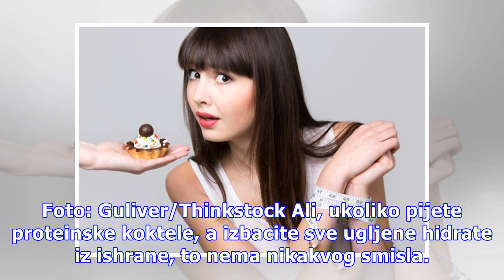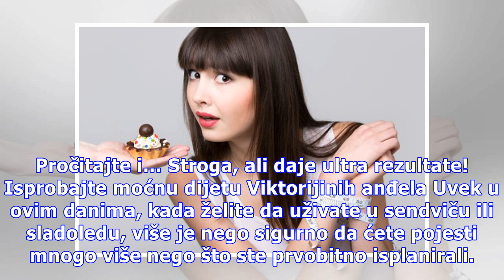Držite dijetu, a ne mršavite? Gotovo sigurno pravite ovu grešku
Ako ste mislili da smanjenje težine samo zahteva smanjenje dnevnog unosa kalorija, onda grešite. Taj mali broj dnevnih kalorija utiče na neuspeh svake od vaše dijete. Mnogo devojaka koje žele da smanje težinu prvo prestanu sa konzumiranjem hleba, ugljenih hidrata, voća, alkohola, slatkiša i mesa. F...